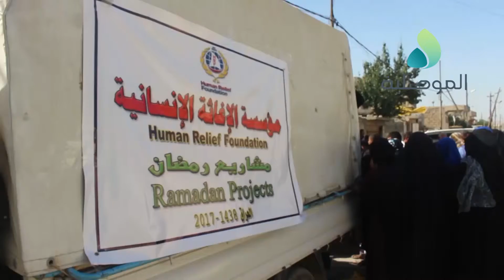العبار والطائي يشرفان على توزيع المساعدات الاغاثية على اهالي حي الاصلاح الزراعي بأيمن الموصل